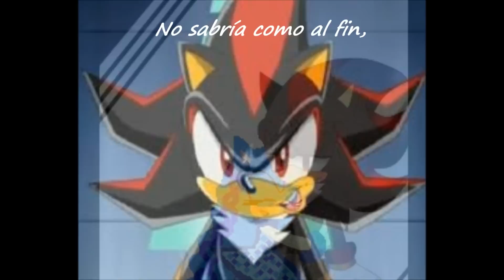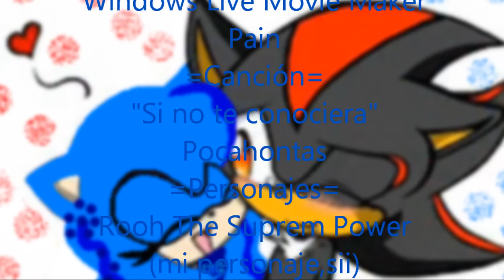Shadow y Rooxstart-"Si no te conociera"(Español)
En el número 34 de los clips musicales de Sonic The Hedgehog,la canción "Si no te conociera" es protagonizada por Shadow The Hedgehog y mi personaje:Rooxstart The Suprem Power,ella es la nueva eriza que aparece en mi serie:"Una Nueva y Gran Historia Sónica",espero que lo disfruten,y para agradecerle a CatblakcCintia por haberme recomendado hacer un video con mi personaje el próximo video es de su personaje Cloray The Cat dedicado a Espio The Chamaleon,Salu2 y no se lo pierdan!